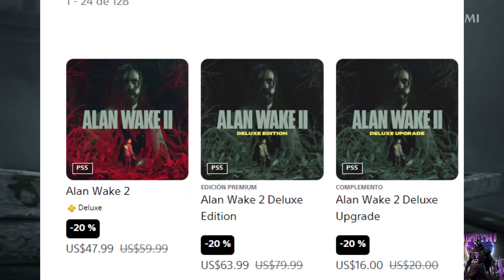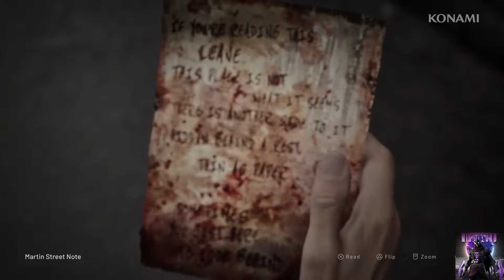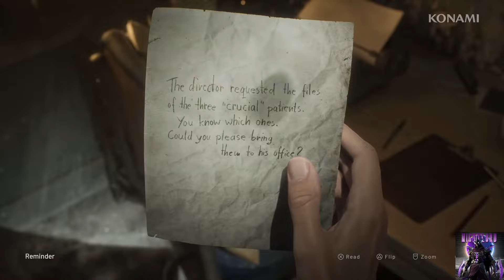Silent Hill 2 & Alan Wake 2 NEWS!